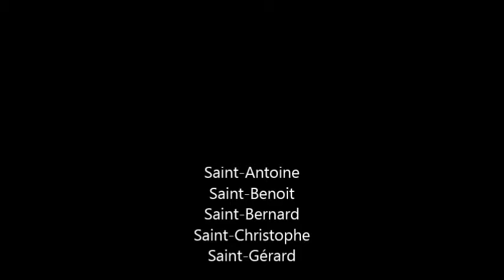Weekend sport 2015